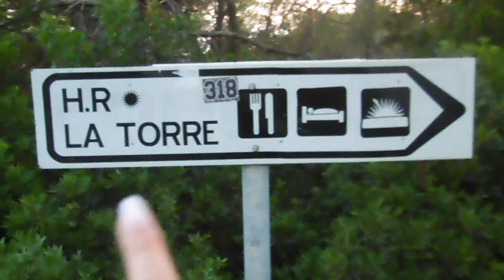De laatste volledige dag in Ibiza & een Mini Hotel Tour🤿🏢🌅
Laatste volledige dag in ibiza
Mini hotel tour
Snorkelen in Cala Gracioneta
relaxen aan het zwembad
Spaanse avond in het Marble Stella Maris Ibiza Hotel Corendon
Zonsondergang bekijken bij het uitkijkpunt Hostal La Torre San Antonio